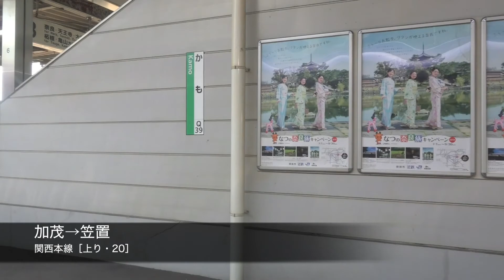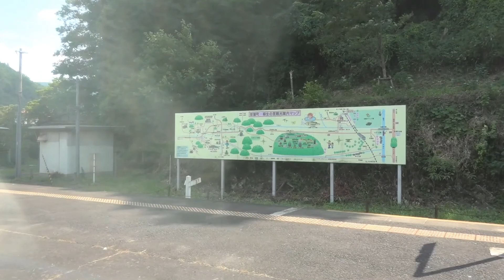関西本線 車窓［上り・20］加茂→笠置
関西本線［上り］加茂→笠置の車窓です。
関西本線［上り］は1〜47（JR難波→名古屋）まであります。